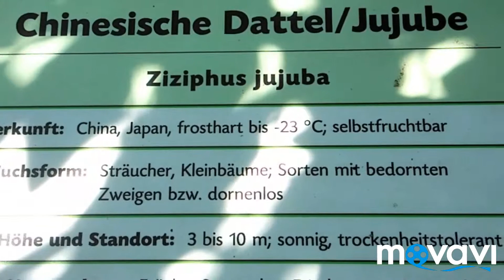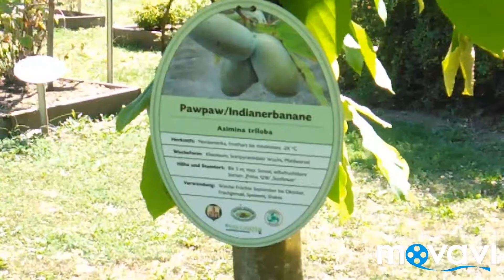A Garden of Eden - Der Alchemistenpark / The Alchemist's Park - Kirchberg am Wagram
Chinese dates, persimmons and pawpaws are only three out of the over 200 species of edibles found in this extraordinary garden in Kirchberg am Wagram (Lower Austria). Free and open to the public, visitors are allowed to repectfully harvest the fruits and take seeds and cuttings for their own propagation.